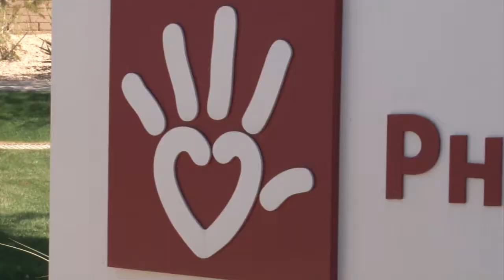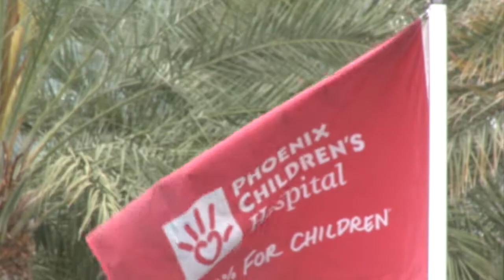Families gather in protest of allegedly false accusations of child neglect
The Barrio Defense Committee is helping families who claim they have been falsely accused of child abuse or neglect. (Video by Alexis Dominguez/Cronkite News)